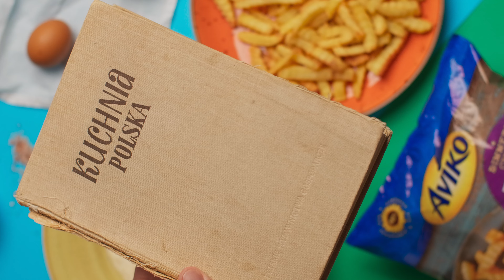Aviko inspiruje! Sos ze śmietanowy z książki Kuchnia Polska z 1956 r.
Czas przygotowania: 20 minut
Liczba porcji: 2-3

Składniki:
- pół opakowania frytek Zig Zag
- 80 g chrzanu
- 1/4 l śmietany 18%
- 2 jaja
- musztarda
- sól
- cukier

Sposób przygotowania (oryginalny):

Jaja umyć, ugotować na twardo, schłodzić w zimnej wodzie, obrać, posiekać. Chrzan umyć, oskrobać, zetrzeć na drobnej tarce. Chrzan, posiekane jaja i śmietanę połączyć razem. Przyprawić do smaku musztardą, solą i cukrem. Zamiast jaj gotowanych na twardo można dać 2 żółtka.

Sposób przygotowania (współczesny):

Jajka ugotuj na twardo i schłódź w zimnej wodzie. Obierz i posiekaj. Korzeń chrzanu dokładnie wyszoruj sczotką pod bieżącą wodą, obierz i zetrzyj na drobnej tarce. Posiekane jaja, chrzan i śmietanę połącz, dopraw do smaku musztardą, solą i cukrem. Opcjonalnie, zamiast gotowanych jaj, można dodać 2 surowe żółtka. Przygotuj frytki: smaż 2-3 minuty w nagrzanej do 175°C frytownicy lub piecz przez ok. 15-20 minut w nagrzanym do 220°C piekarniku. Podawaj z przygotowanym wcześniej sosem.